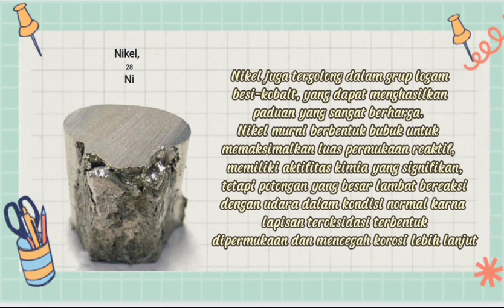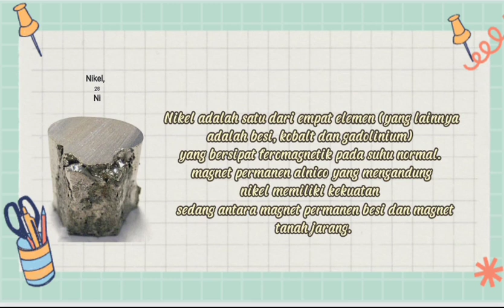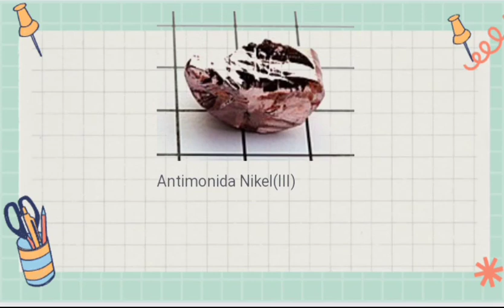SyerliMutianingsih XIIMIPA5 28 Nikel